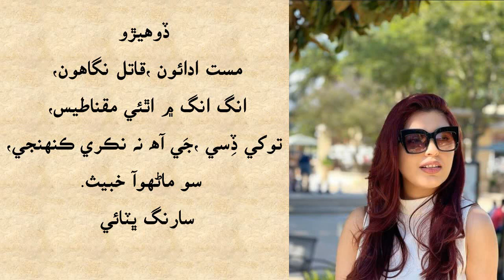مست ادائون قاتل نگاهون Roshni Tekwani Sindhi Indian singer سارنگ ڀٽائي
مست ادائون ،قاتل نگاهون، انگ انگ ۾ اٿئي مقناطيس،
توکي ڏسي جي آھ نه نڪري ڪنهنجي ، سو ماڻھو  آ خبيث.